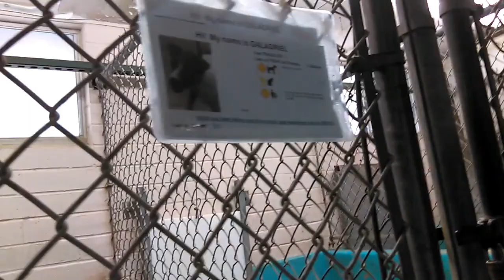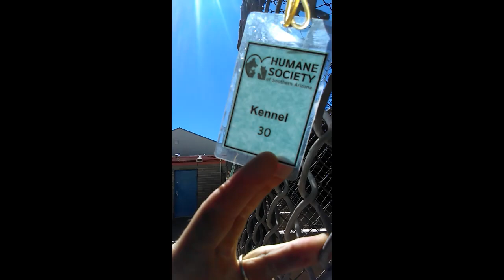Old film❤️Galadriel 4y Pet Id 777080 Humane Society of Southern Arizona❤️5 26 2017Adopted5 27 2017